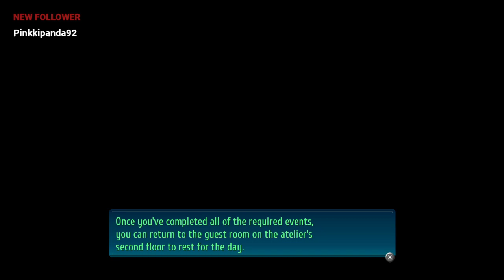Fin/Eng Legend of heroes 4. Part 9.